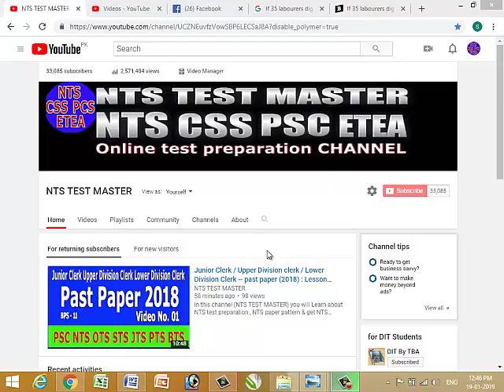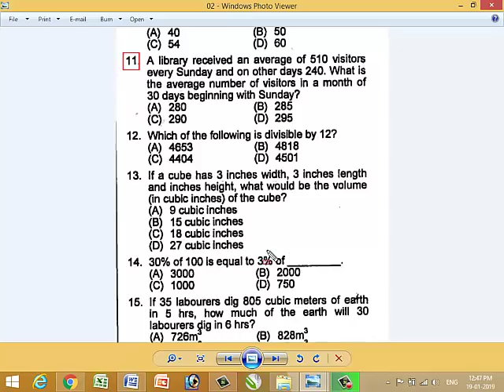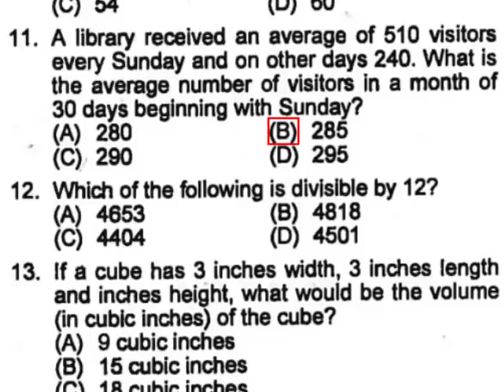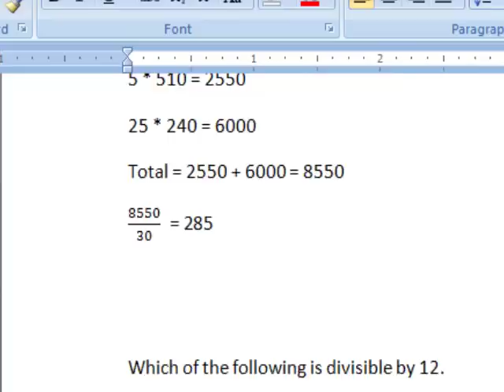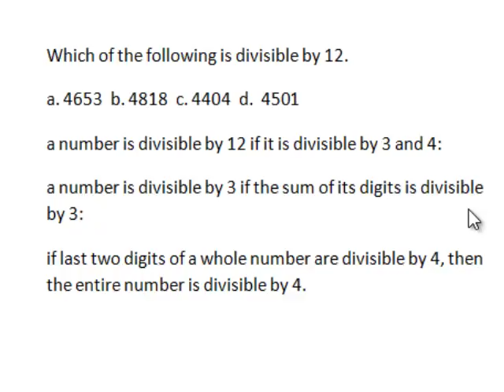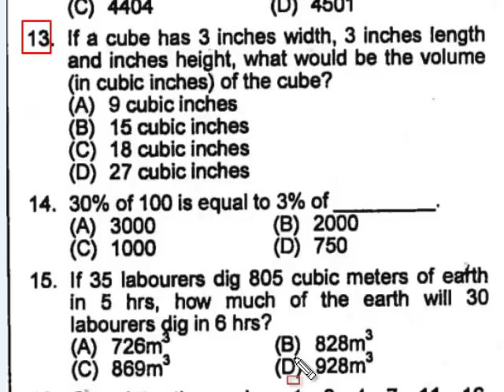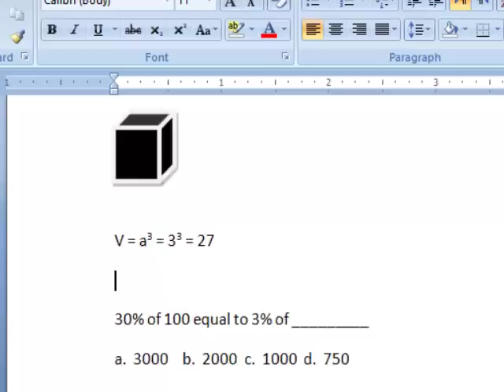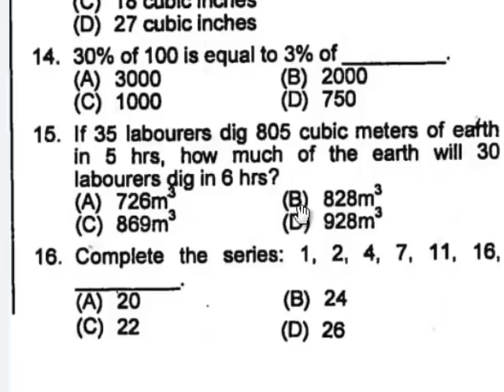Junior Clerk / Upper Division clerk / Lower Division Clerk -- past paper (2018) : Lesson no. 02